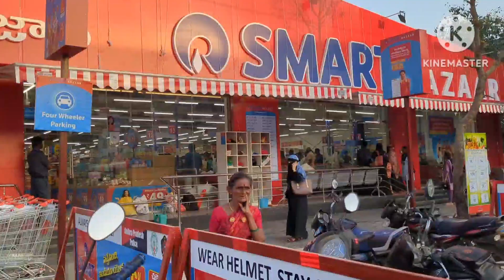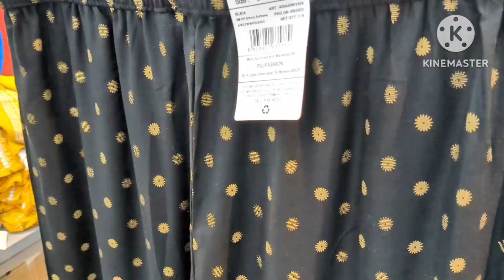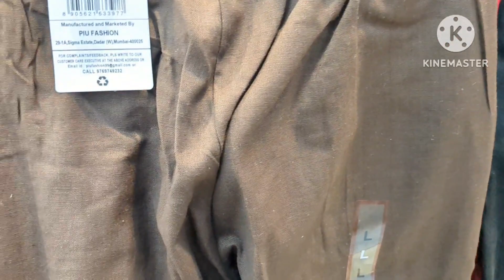vlog// DIML// every day morning routine // grocery shopping// పిల్లలకు ఇవి తప్పకుండా నేర్పించాలి.